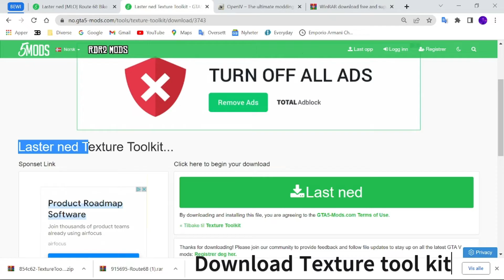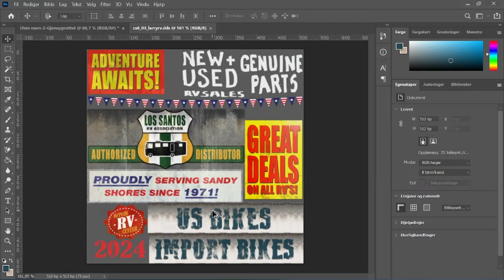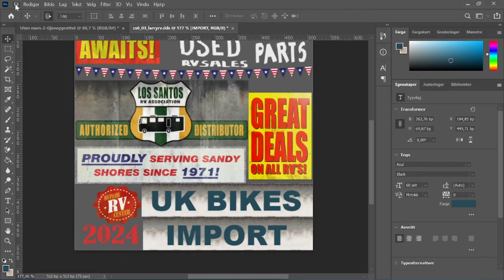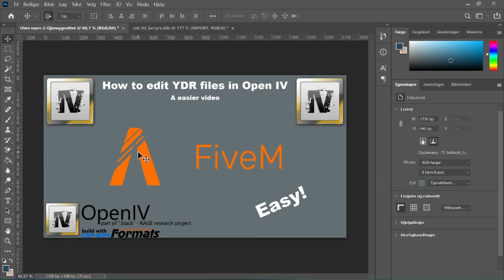How to edit YDR files in Open IV | Easy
Hi,
This is a video on how to edit YDR files in Open IV.
To edit YDR files you must have these following programs

- Photoshop og paint.net

Hope you enjoyed the short video!